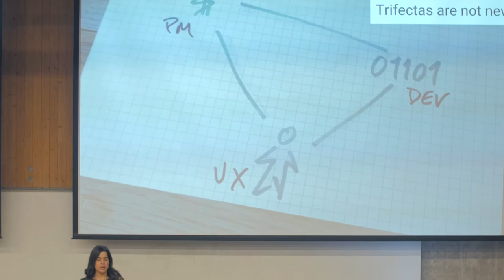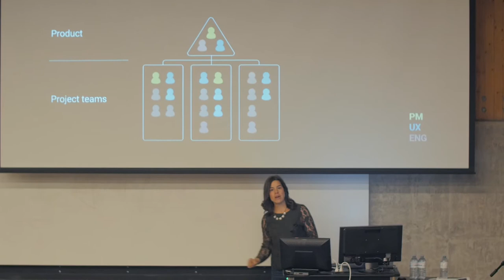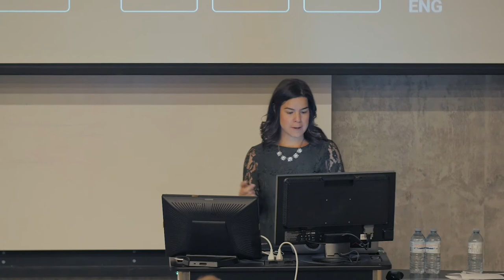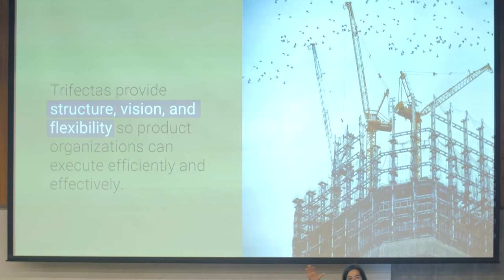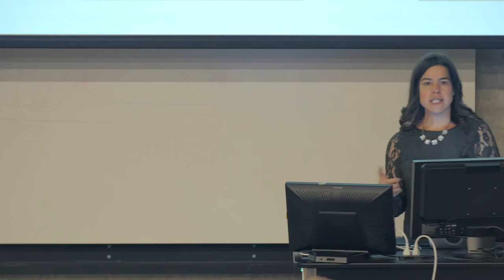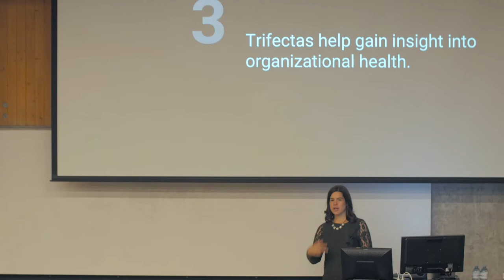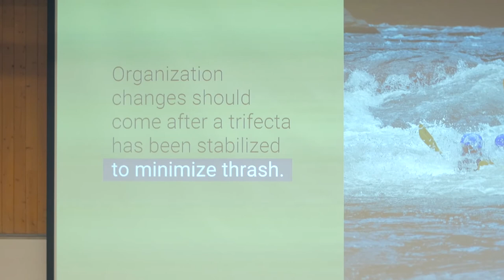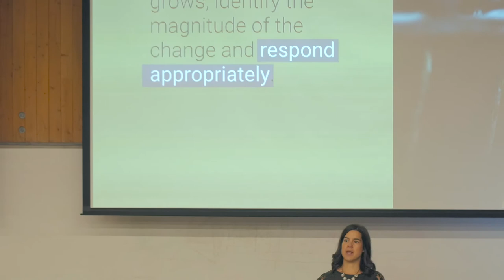Three's a Party by Davis Neable - Charged 2017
The way project teams execute when they're small -- everyone chipping in to get it all done -- can lead to disastrous outcomes as they grow. Without clearly defined UX design, product management, and engineering lead roles, projects can get inefficient, quickly.

Come and get a better understanding of how the lead PM, UX, and engineering roles, the trifecta, can work effectively as your team scales. You'll leave with a clear sense of the trifecta's responsibilities, cadence, and activities across each layer of the product organization.